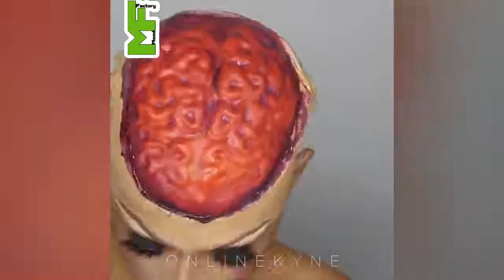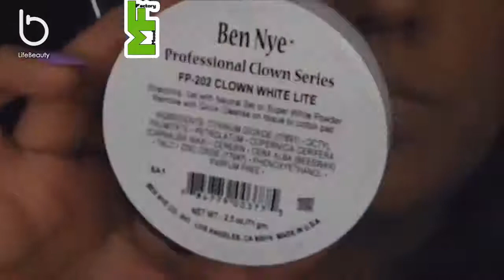ТОП 20 простой макияж на хеллоуин